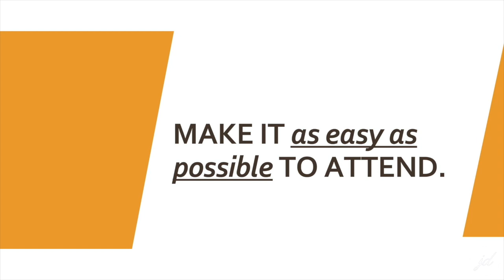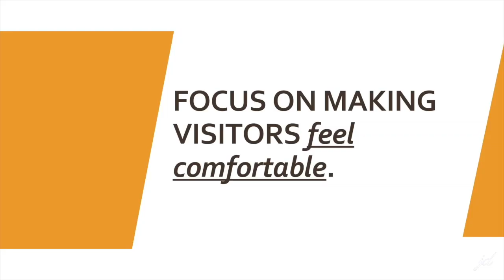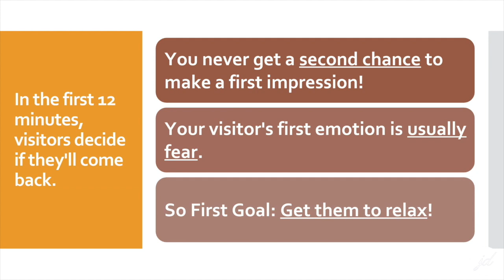How To Design An EVANGELISTIC WORSHIP SERVICE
I. PLAN IT with your target in mind.

II. MAKE IT as easy as possible TO ATTEND.
1) Offer multiple services and sites.
2) Offer surplus parking.
3) Offer children’s classes at the same time as the service.
4) Put a map on all advertisements.

III. IMPROVE THE pace and flow OF YOUR SERVICE.
1) Speed it up!
2) Look for ways to save time.
3) Minimize transition times.
4) Keep pastoral prayers understandable.

IV. FOCUS ON MAKING VISITORS feel comfortable.
In the first 12 minutes, visitors decide if they'll come back. You never get a second chance to make a first impression! Your visitor's first emotion is usually fear.
So First Goal: Get them to relax!